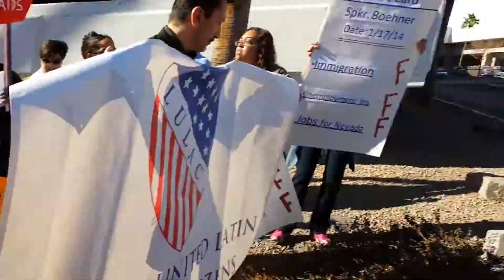Boehner Heck CIR 1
Culinary 226 leader Geoconda Arguello-Kline & NV AFL-CIO's Artie Blanco were across from Las Vegas Country Club to demand Speaker John Boehner & local Rep. Joe Heck get moving on immigration reform.